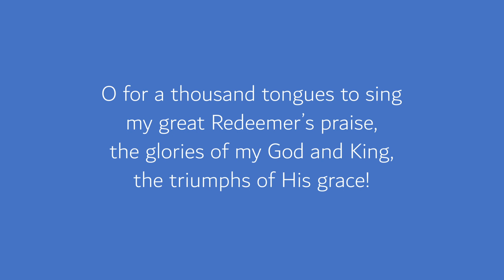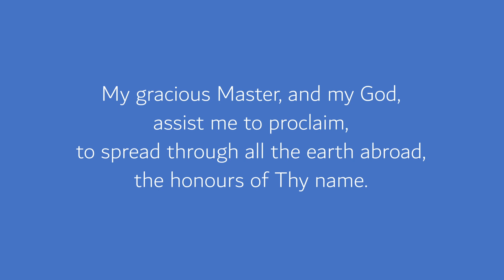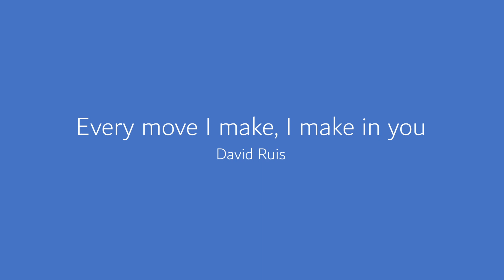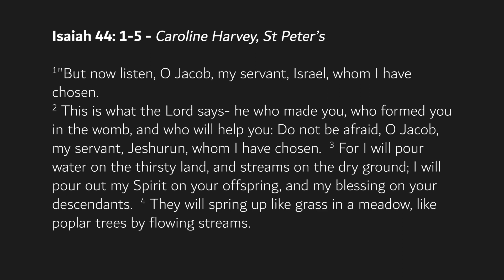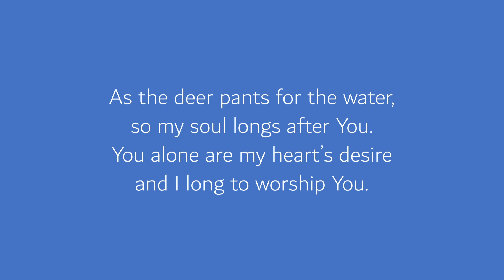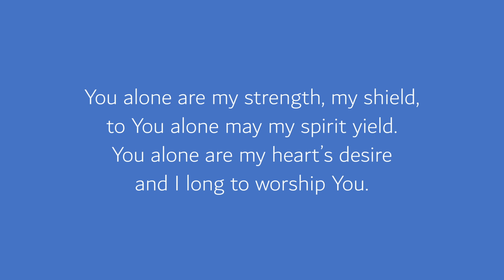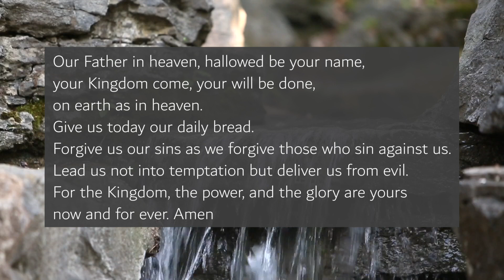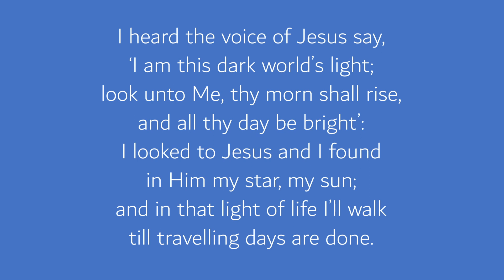Living Water - Fifth Sunday in Lent - Parish of St Peter Woking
Join us this morning as we worship together, and continue our Lent sermon series by exploring John 4:5-18 & 28-30.